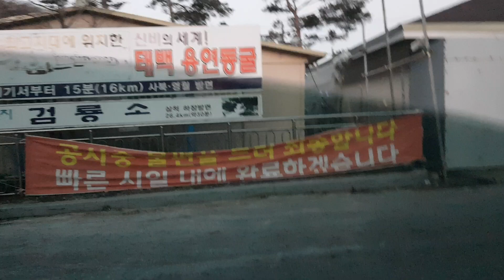함백산 도깨비 횡설수설 전문가?일하다 태백 골짜기 차콕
함백산 도깨비 또 심심한겨?석탄 박물관 차를대고 뭔
이야기를 하는데 안전운전 어쩌고 뭔 소린지 알수가?